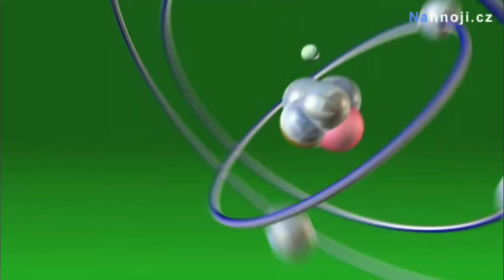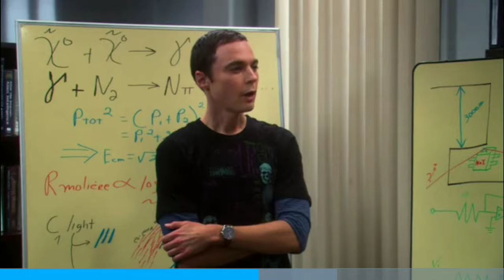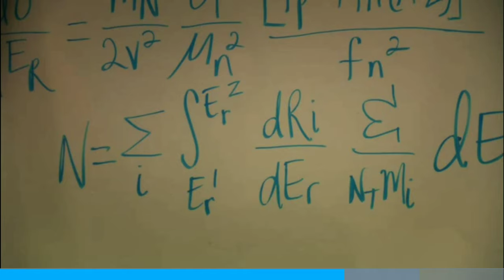Teorie velkého třesku - To nejlepší z 3 série #1